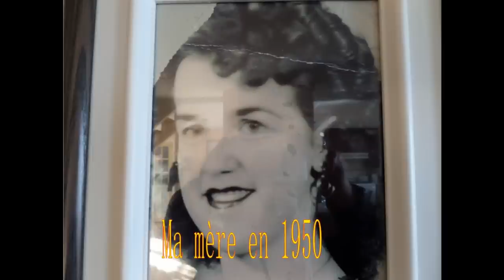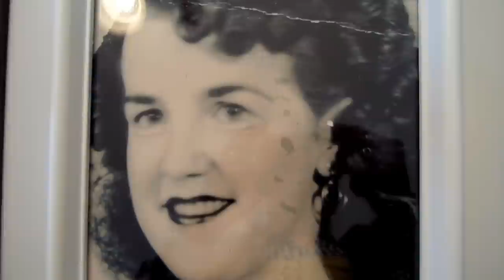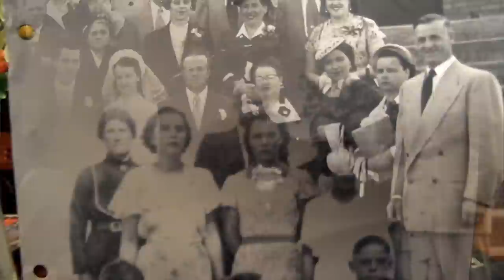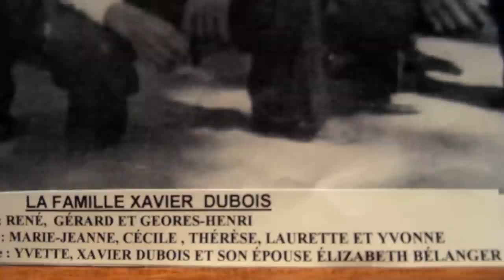la famille de Gérard Dubois en 1950.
La famille de Gérard Dubois en 1950 à Roberval PQ